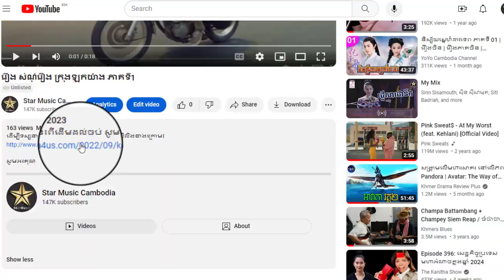រឿង សំណុំរឿង ក្រុងឡកយ៉ាង ភាគទី1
ដើម្បីទស្សនារឿងនេះពីដើមដល់ចប់ សូមចុចលើលីងខាងក្រោម៖

សូមអរគុណ